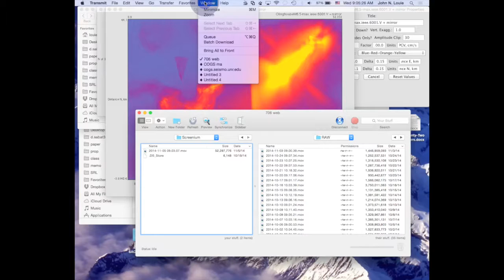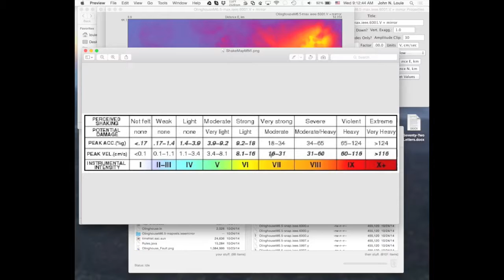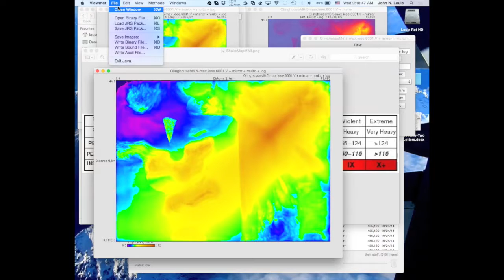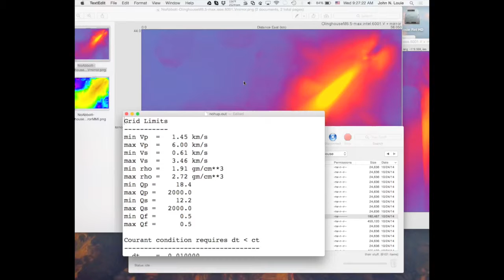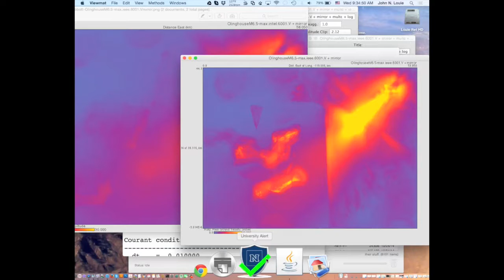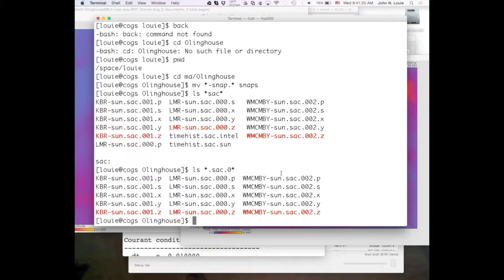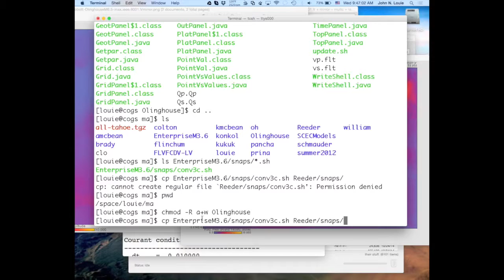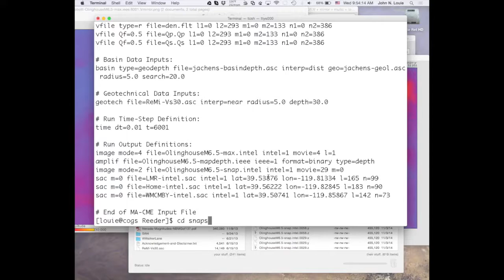Part 5 Nevada ShakeZoning Earthquake Scenario Modeling with MA CME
Part 5 of 6 video tutorials on using the open-source Nevada ShakeZoning software to set up an earthquake-scenario shaking computation
a) visualizing the E3D final PGV map output, with Viewmat
b) putting the PGV map on the USGS ShakeMap MMI color scale;
c) analyzing results of a sensitivity test on different basin models;
d) assembling SAC and snapshot E3D outputs on the compute server;
e) allowing group access to files on the compute server;
f) computing the timelaspse speedup of the snapshot movie.